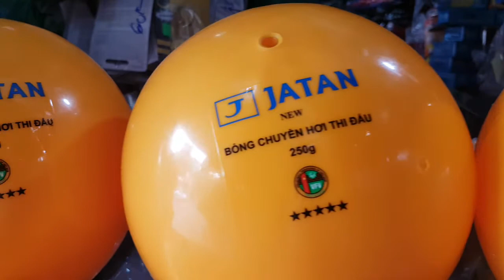70k, bóng chuyền hơi JATAN, hàng chính hãng, bóng chuyền hơi thi đấu chính thức giải vô đįchquốc gia